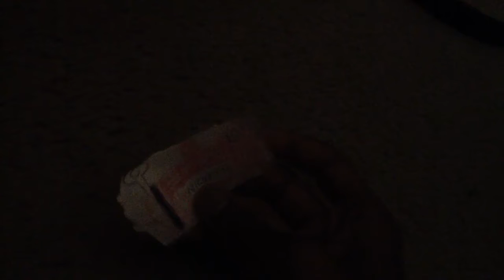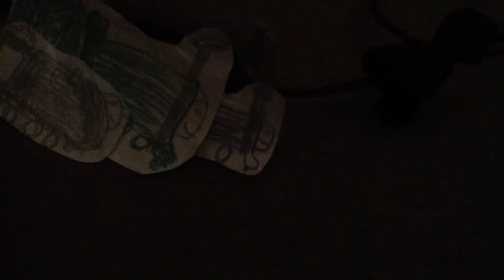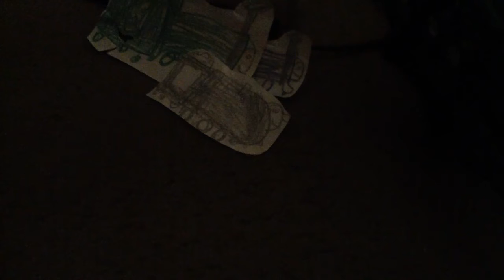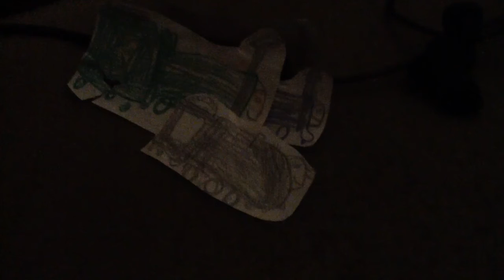Spencer's Devious Deed Episode 259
Nicolette had whispers all the Truck letting Gordon James and Henry telling lies About her after getting to her Argument. Even Spencer to. Does that mean Nicolette will going to be leaving Sodor Forever?